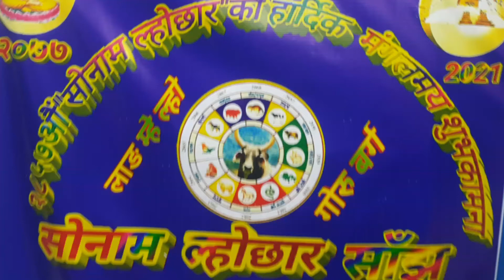परदेश मुलुक बहराइन मा लक-डाउन मा परदेशी दाजुभाइ को लोछार ,lock down lhochhar progame at bahrain,2021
प्रबास मुलुक बहराइन हामी नेपाली दाजुभाइ हरु कोरोन को समयमा येसरी लोछार मनाइयो ! हाम्रो भिडियो कस्तो लाग्यो मन परे लाई,कमेन्ट सेयर गरिदिनु होला !